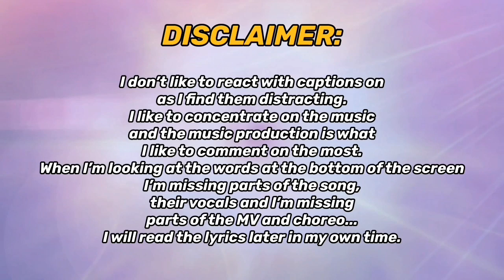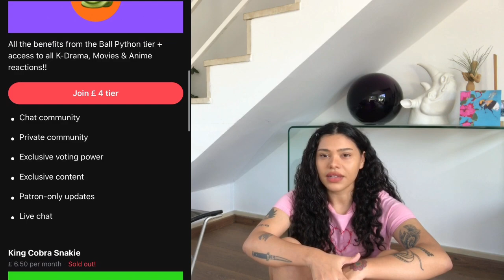woo!ah! (우아!) 'Rollercoaster' MV | REACTION!!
REACTING TO woo!ah! (우아!) - 'Rollercoaster' M/V FOR THE FIRST TIME!!